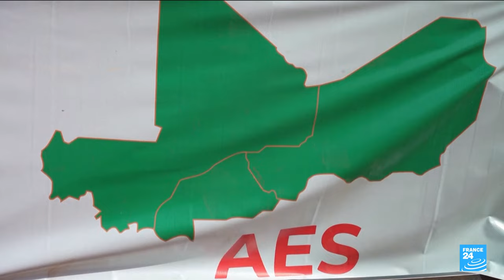Russian air defence system, trainers arrive in Niger • FRANCE 24 English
Russian military instructors have arrived in Niger with an air defence system and other equipment as part of the West African nation's deepening security ties with Moscow, state television announced late on Thursday. Niger's military government agreed in January to step up security cooperation with Russia, after expelling French forces that were helping fight jihadist rebellions in several Sahel nations.